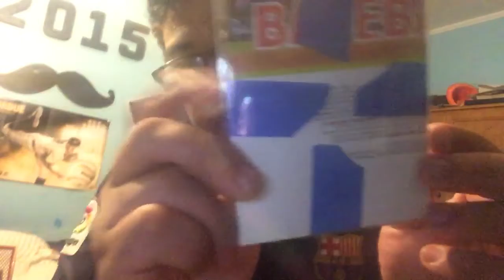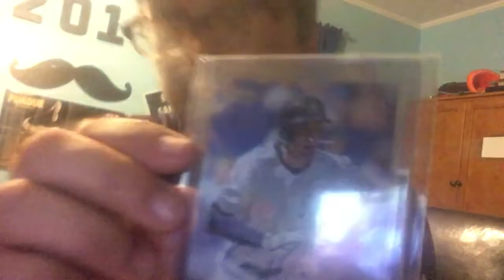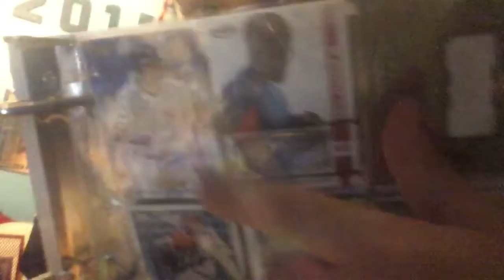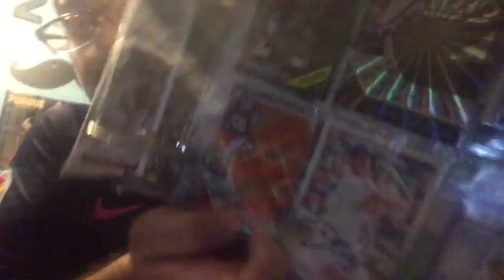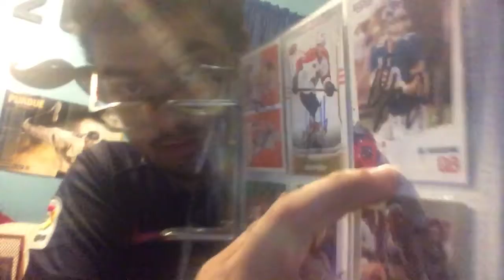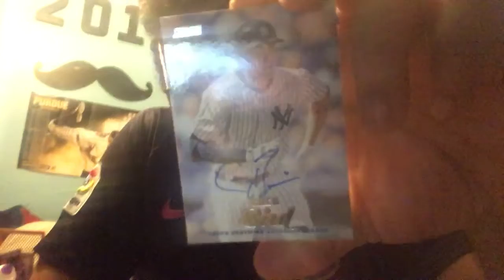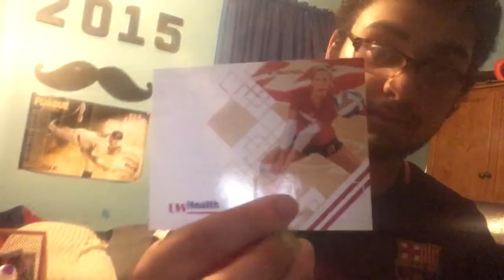eBay pick up ttm Greg bird of the Yankees